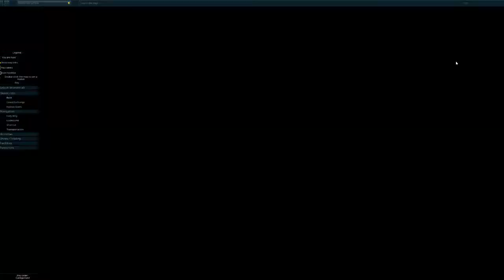Runescape 3 Demon Slayer Quest Guide 2019 (current version)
Demon Slayer quest dont get this confused with the anime. its not as good.
no level requirements just bring some armor and some food.

getting level 26 slayer and level 5 range this episode.